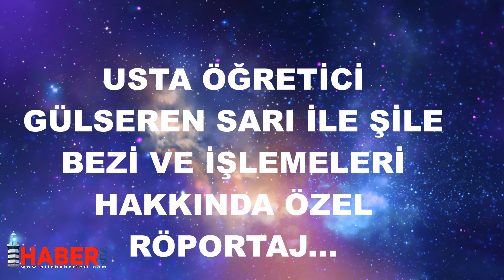USTA ÖĞRETİCİ GÜLSEREN SARI İLE ŞİLE BEZİ VE İŞLEMELERİ HAKKINDA ÖZEL RÖPORTAJ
ŞİLE BEZİNDE ÖZELLİKLE  EL İŞLERİNE SAHİP ÇIKILMALI!..

Şile Bezi üzerine 24 yıl usta öğreticilik yapan ve bayrağı kendi yetiştirdiği öğretmenlere devir eden ve halen kendisine ait küçük işletmesinde Şile Bezi üzerine işlenen özel örnekler üreten Gülseren Sarı ile Haber Şile Gazetesi olarak çalışmaları hakkında konuştuk.
Gülseren Sarı Şile Bezi ve el işlemeleri hakkında gazetemize önemli bilgiler verdi.1973 yılında Şile’ye gelin geldiğini ve ilk olarak Şile Bezi ile tanıştığını söyleyen Gülseren Sarı “O yıllarda malum herkeste olduğu gibi bizde ekonomik sıkıntı içerisindeydik.

Haberi Ayrıntıları İçin Lütfen Aşağıdaki Linki Tıklayınız..

Videoları beğenmeyi "👍" unutmayalım. 😍